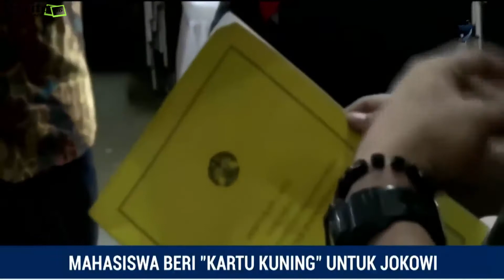Inilah Alasan Mengapa Ketua Bem Mengacungkan Kartu Kuning Pada Presiden Jokowi